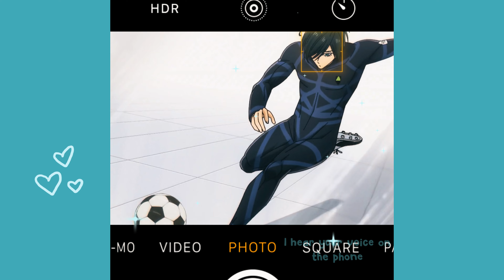Itoshi Rin | Can i call you tonight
quick edit coz its been a while since i posted ;-;